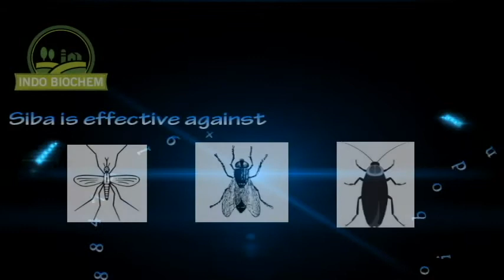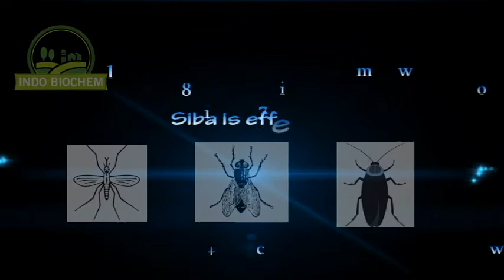Siba || Pyrethrum Extract || mosquito insecticide || Indo Biochem || पयरेथ्रम २% एक्सट्रेक्ट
Pyrethrum 2% Extract is made from Natural Pyrethrum Extract. It is very
effective to control adult mosquitoes, houseflies and other insects, It is very
popular Public Health Insecticide which prevents dengue, malaria etc in

various parts of India and widely used by Government Health departments.